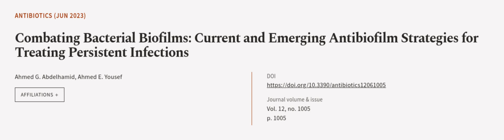Combating Bacterial Biofilms: Current and Emerging Antibiofilm Strategies for Treatin... | RTCL.TV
### Keywords ###

### Article Attribution ###
Title: Combating Bacterial Biofilms: Current and Emerging Antibiofilm Strategies for Treating Persistent Infections
Authors: Ahmed G. Abdelhamid ,and Ahmed E. Yousef
Publisher: MDPI AG
DOI: 10.3390/antibiotics12061005

### Video Timestamps ###
0:00:00 - Summary
0:01:05 - Title
0:01:11 - Outro
0:01:15 - End